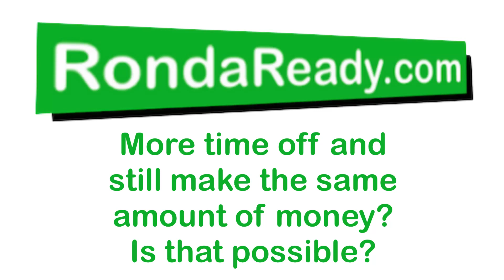Confident Consistent Business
Ronda, from RondaReady.com, shares a testimonial video of a client who's seeing the ongoing benefits of consistent business.